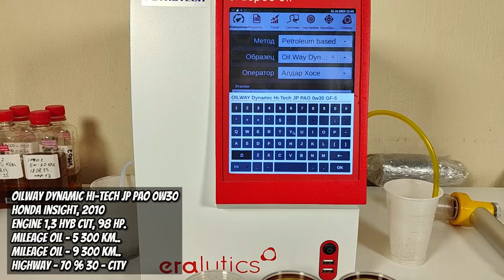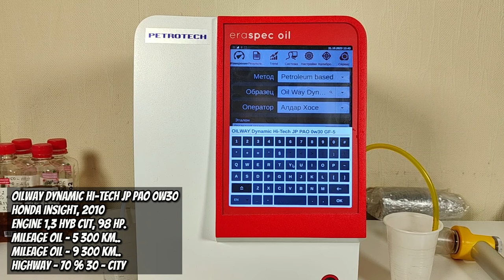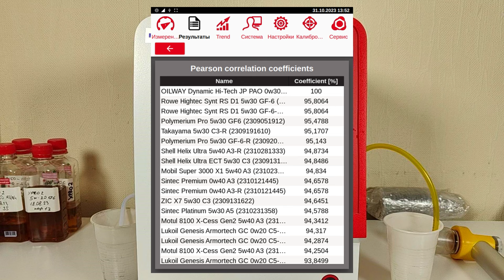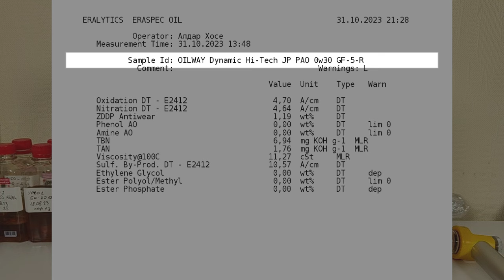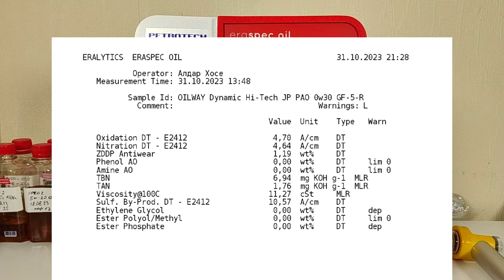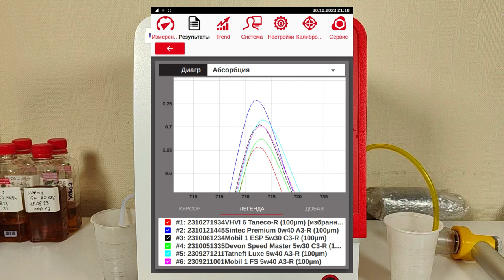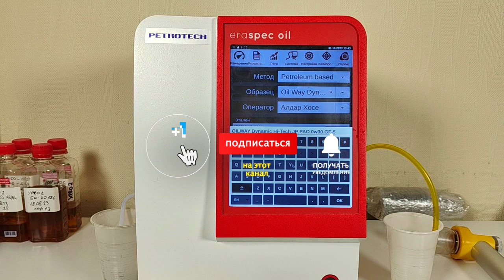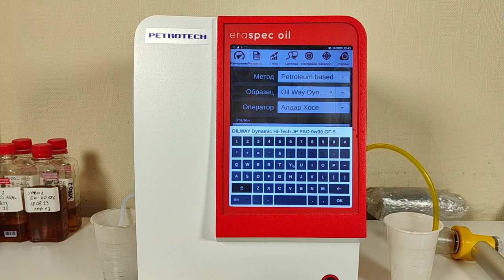OilWay Dynamic Hi-Tech JP PAO 0w30, не рекомендую использовать зимой!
Дмитрий из Калининграда, прислал образцы масла OilWay Dynamic Hi-Tech JP PAO 0w30 GF-5
Эксплуатировалось в Honda Insight, 2010
с мотором (1,3 hyb, CVT) 98 сил.
и 2 отработка;
- 5 300 км.
- 9 300 км.
Учитывая полученные результаты, решили отработку не проверять, масло срочно слить и больше никогда не использовать.

Благодарю Дмитрия за образцы и поддержку канала.